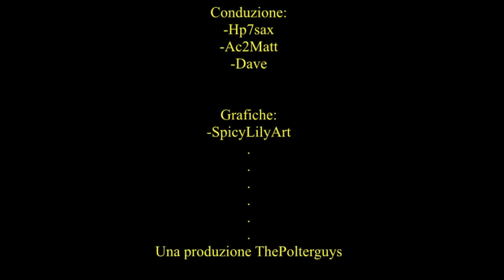Verso l'Aggiornamento di Halloween - Dead By Daylight - ThePolterguys !donate